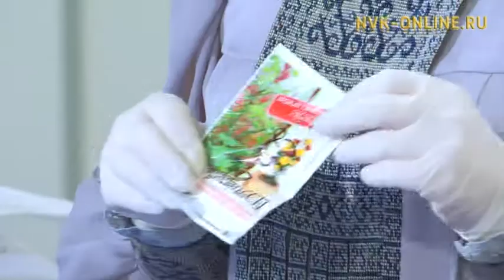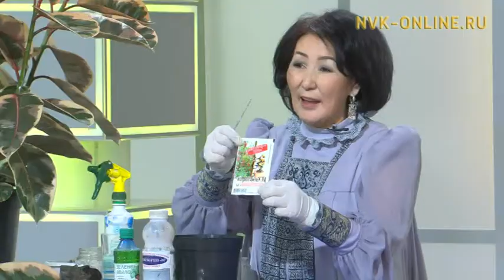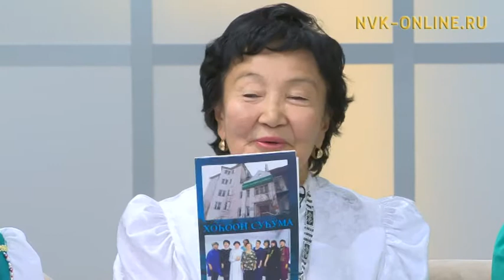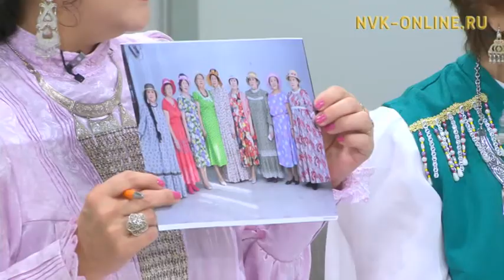Кэл, олор, сэһэргэһиэх (13.11.2016)